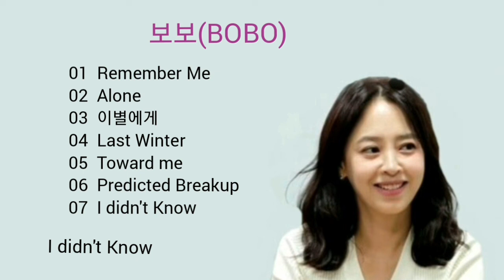영화배우 " 가수의 목소리가 좋은 느낌 감정이 전해진다" 보보(강성연)